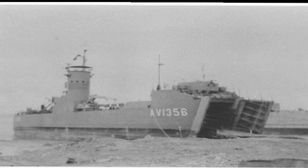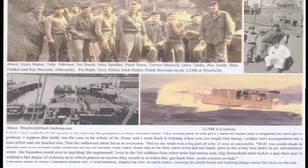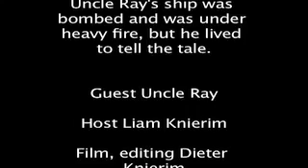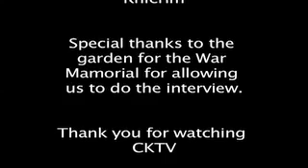Uncle Ray - Vietnam Vet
Our Uncle Ray immigrated with our Grandfather to Australia from Germany. At only 19 he volunteered to fight as an Australian Solider in the Vietnam War. Here is his story.